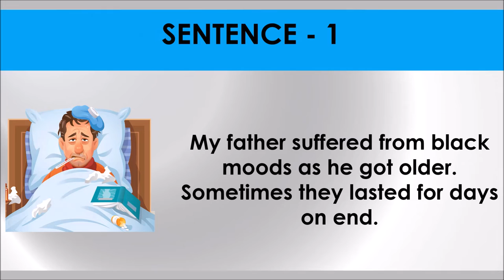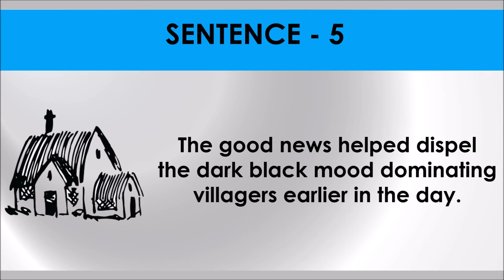BLACK MOOD # Idiom 48 # Meaning and five sentences # SSC Words